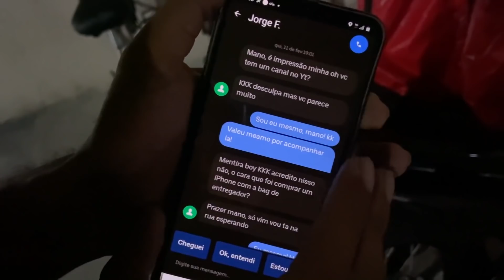ENTREGAS NOTURNAS - EP 19: O CLIENTE ERA INSCRITO NO CANAL!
CONTATO/PARCERIAS